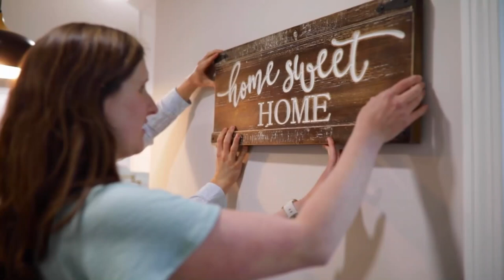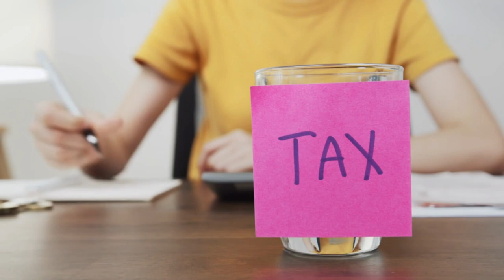Why EVERYONE Is Leaving California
Why is everyone leaving California? There are lots of reasons people are leaving California in droves, from political to cost of living. I get calls, texts, and emails from people living in California wanting to move to Texas every week. And I hear the same thing from all of them, "We are sick of California and are ready to leave!" In this video, I will cover why my clients have left, and why others are continuing to leave California.

📲 We have so many people contacting us who are moving here to New Braunfels Texas and I ABSOLUTELY love it! Honestly, if you are moving or relocating to New Braunfels or the Texas Hill Country, I can make that transition so much easier on you!!

Find out why so many people are leaving places like California and moving to New Braunfels Texas!

Matthew Aguirre, REALTOR
New Home Realty Group
Keller Williams Realty
Lic #674227